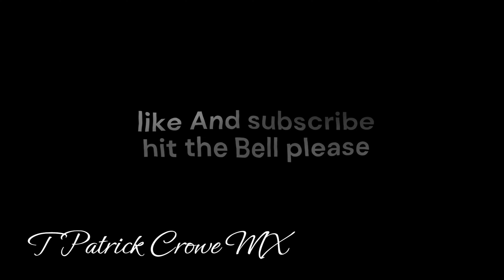first of many